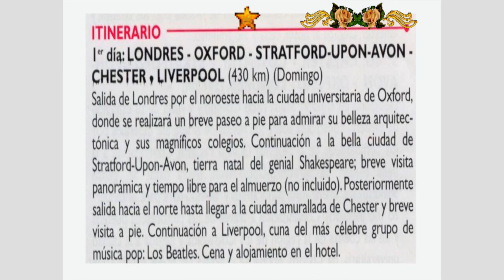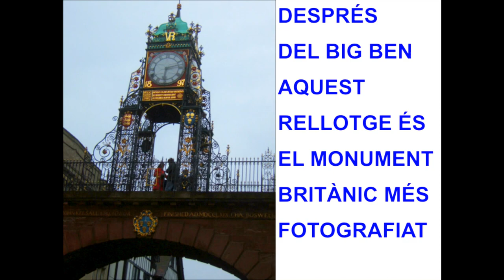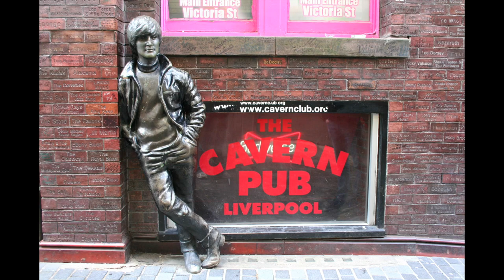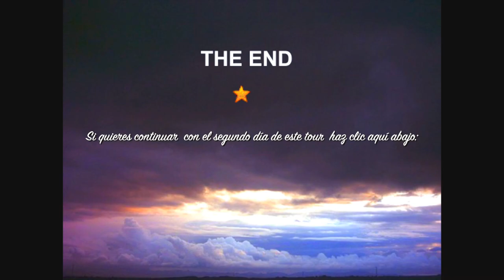1º día tour UK: Oxford, Stanford, Chester y Liverpool en mis viejas fotos.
Corta visita a la ciudad universitaria de Oxford y sus colegios; visita a la ciudad natal de Shakespeare en Stanford; paseo por la ciudad histórica fundada y amurallada por los romanos de Chester con su característica arquitectura en blanco y negro y finalmente visita a Liverpool, la ciudad de los Beatles. Todo ello con mis viejas fotos. ¿Podéis creer que he tenido que rehacer el vídeo 5 veces pues no me admitían música de los Beatles por los derechos ¿? de las multinacionales? Cualquier día alguien pone copyright al aire y tendremos que pagar por respirar.